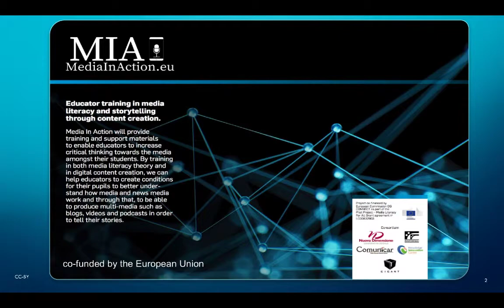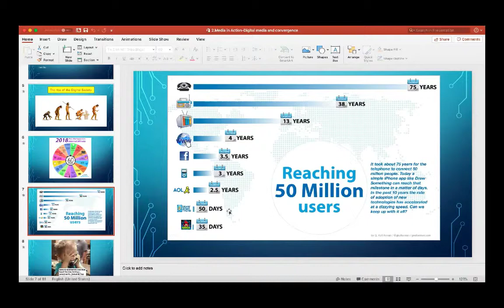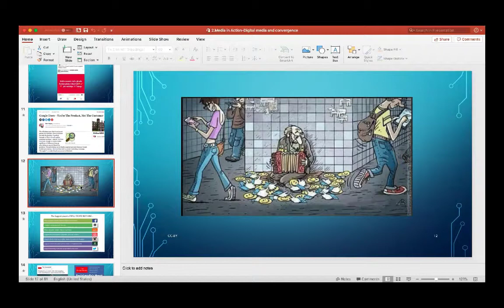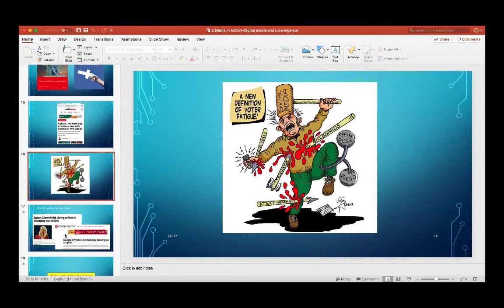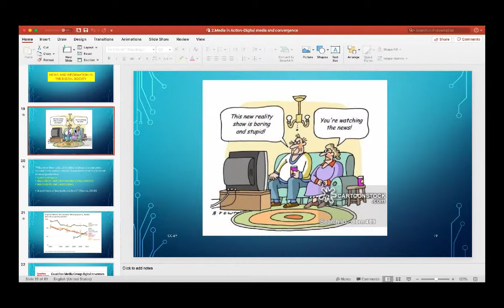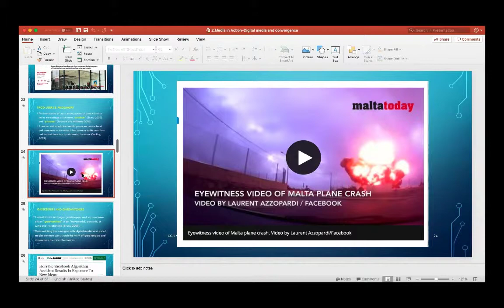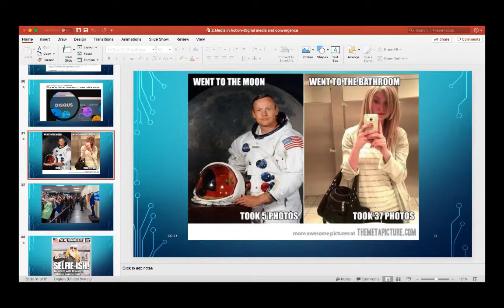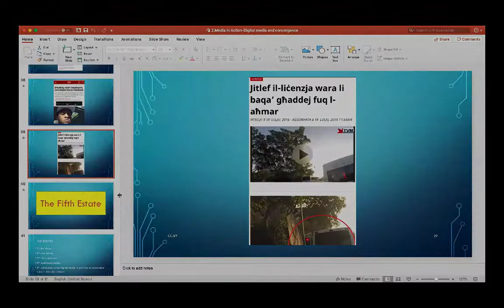Media in Action - A Webinar on the Digitalisation of Society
A webinar held on the 1st February 2019 as part of the Media in Action EU co-funded initiative. Martin Debattista facilitated the session with participants from Malta. The topic for the webinar was the Digitalisation of Society.